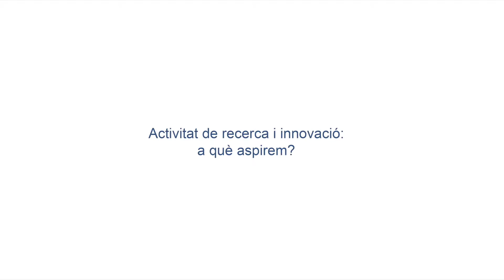Activitat de recerca i innovació: Jordi Sánchez respon a què aspiren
Jordi Sánchez, director dels Estudis de Ciències de la Informació i de la Comunicació respon la pregunta "Des dels equips que dirigiu, a quines grans qüestions voleu donar resposta mitjançant la recerca que dureu a terme els pròxims anys?".